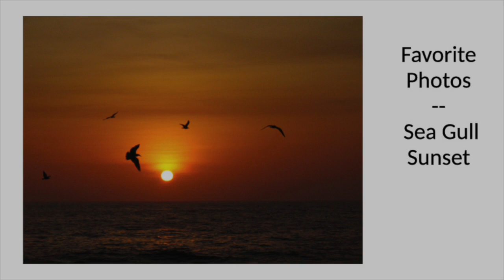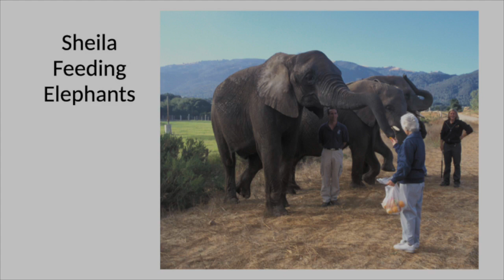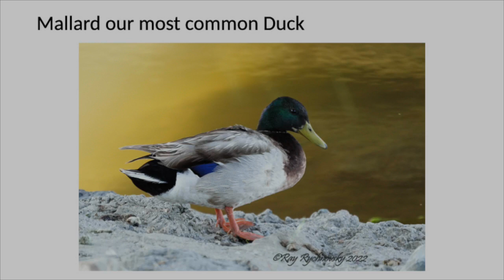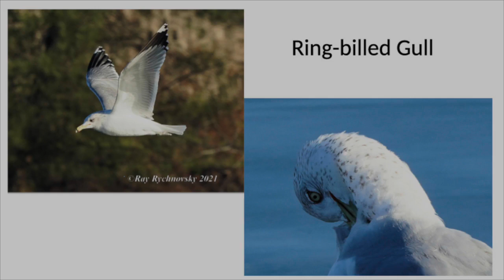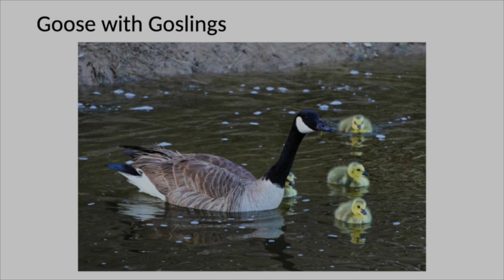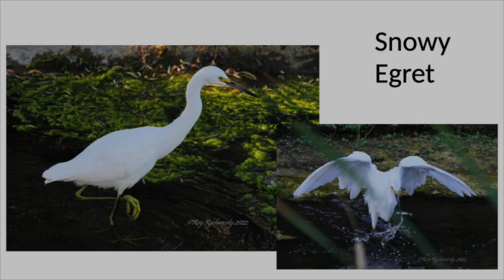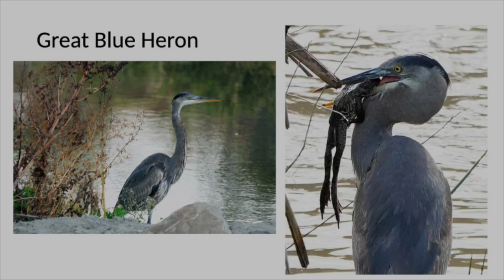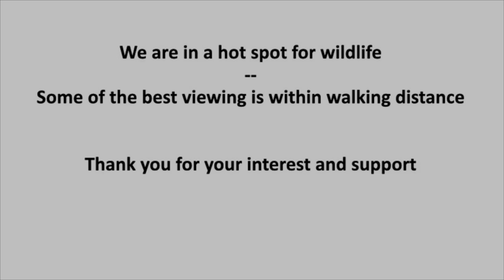SRCreek: Wildlife Lecture by Ray Rychnovsky